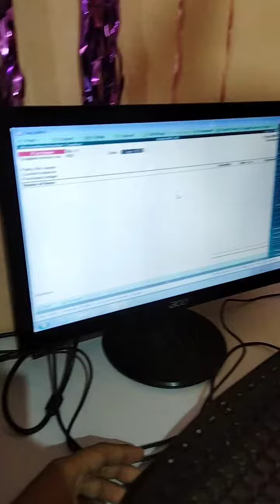Best computer#academy#rica classes 👍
Rica classes 👍